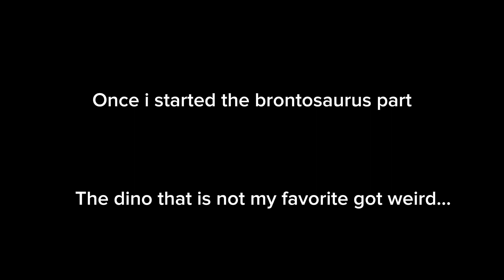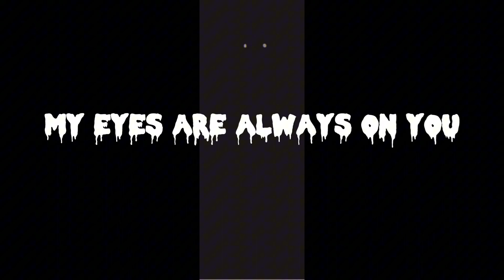ghost of (Meat Eating Flesh) Mountain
Ghost of slumber mountain the first time
Jack was addicted to a t-rex.

Sounds

-Tape insert

-Angurius scream (The suitmation trails)

Effects

-glitch

-Retro DV